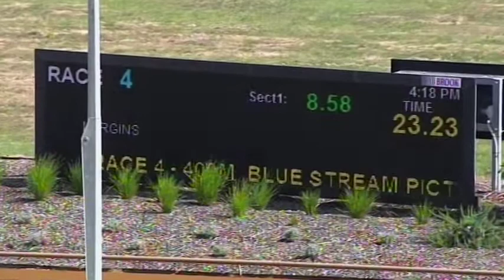WGL THU 27 JAN 22 R4